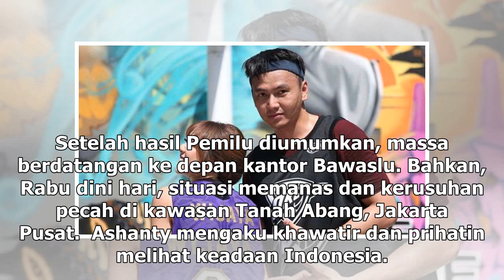Manis Studio | Lihat Situasi Jakarta, Ashanty Berharap Keselamatan Bangsa - VIVA